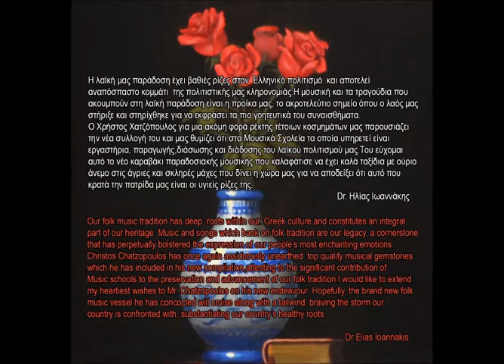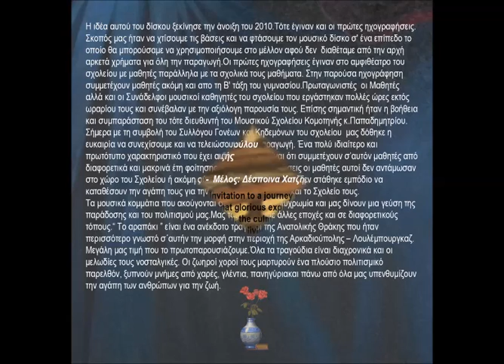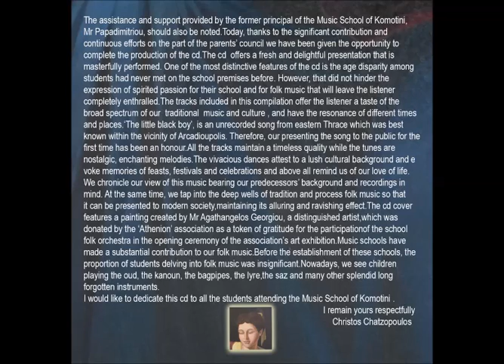Γιωργίτσα - Music School of Komotini - Christos Chatzopoulos - Μουσικό Σχολείο Κομοτηνής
Γιωργίτσα, παραδοσιακό Σμύρνης απ' το νέο CD του Μουσικού Σχολείου Κομοτηνής, σ' επιμέλεια κι ενορχήστρωση του Χρήστου Χατζόπουλου.
Στο τραγούδι η Αναστασία Βασιλειάδου.